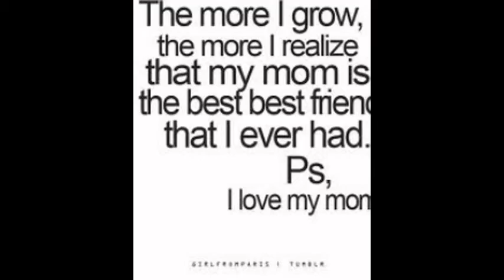SOLOMON FAMILY PICTURES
i love my family so much ??
I LOVE YOU MAMA  ... WE MISS YOU ...